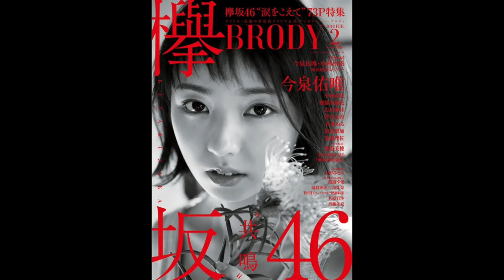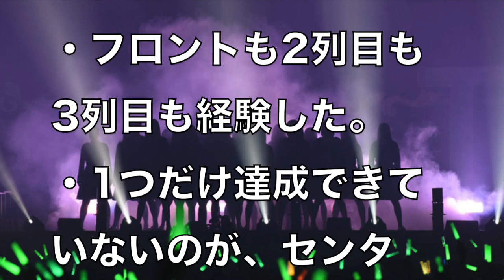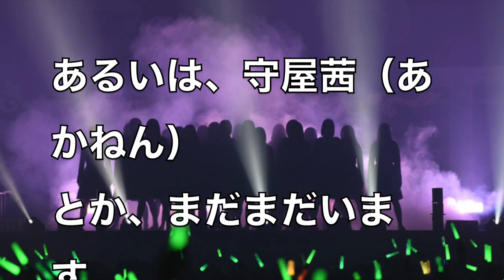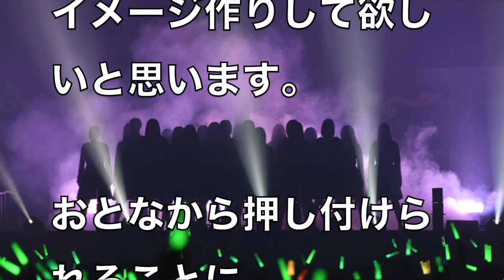【欅坂46】5/5ＮＨＫ紅白歌合戦内村光良コラボ事件の原因は休業中の今泉佑唯の雑誌ブロディのインタビュー告白を読んだら全て理解できた。本音激白